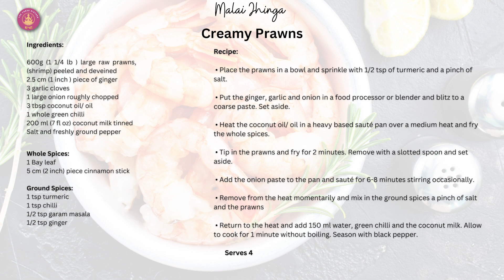Easy Coconut Milk Shrimp Curry Recipe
Coconut Milk Shrimps, Malai Jhinga Curry, Prawns Curry with Coconut Milk
Discover the art of creating a quick and delicious Coconut Milk Prawns/Shrimps dish in under 30 minutes with our easy-to-follow recipe tutorial! 🍤🥥 In this video, we'll guide you through the simple steps, from peeling and deveining raw prawns to infusing the rich flavors of ginger, garlic, and coconut milk. Perfect for any occasion, this Coconut Milk Prawns recipe is a surefire way to impress your taste buds. Thank you for joining us on this culinary journey!

Ingredients:

600g (1 1/4 lb) large raw prawns, peeled and deveined
2.5 cm (1 inch) piece of ginger
3 garlic cloves
1 large onion, roughly chopped
3 tbsp coconut oil/oil
1 whole green chili
200 ml (7 fl oz) coconut milk (tinned)
Salt and freshly ground pepper to taste
Method:

Heat coconut oil in a pan. Add chopped onions, grated ginger, and minced garlic. Sauté until the onions are golden brown.

Add the cleaned prawns to the pan. Stir well, ensuring the prawns are evenly coated with the aromatic mixture.

Toss in the green chili, letting it infuse its heat into the dish.

Pour in the coconut milk, bringing a creamy richness to the prawns. Season with salt and freshly ground pepper according to your taste.

Simmer the mixture for a few minutes until the prawns are cooked through and the flavors meld beautifully.

Serve your Coconut Milk Prawns over a bed of rice or with your favorite side dish.

Enjoy the explosion of flavors in this quick and easy Coconut Milk Prawns recipe, perfect for those who crave a delicious meal without spending hours in the kitchen.

Thank you for being part of our cooking community! 🌟✨

📚 Links & Resources:

Premium 13 Spices Blend: Elevate your cooking with our authentic spice blend.
Cookbook: Explore more delectable recipes in our Cookbook.
Lotus Spice Tin: Enhance your culinary experience with our curated collection of exquisite spices.
Spice Box: Discover the essence of Indian cuisine with our Spice Box.